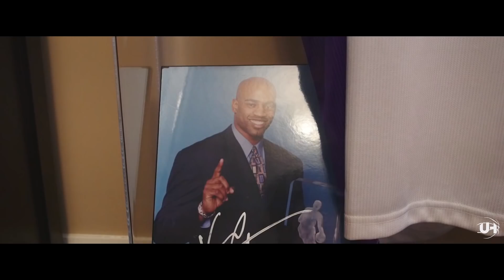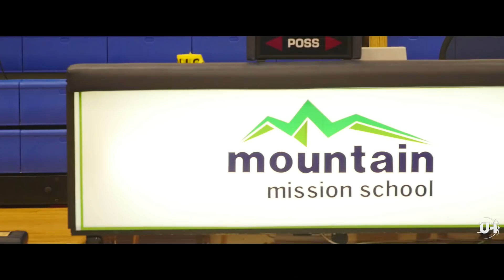Ian Lee - Humble Yet Hungry Documentary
Produced by Universal Hoops